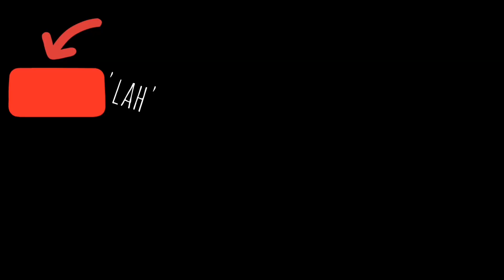CARA BUAT MASALA VADEY [MASALODEH] VADAI | WADAI - How to make [Vegan Recipe] Chef Dave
CARA BUAT MASALA VADEY [MASALODEH] VADAI - How to make [Vegan Recipe]

RECIPE
[INGREDIENTS]
DHAL (kacang dhal) 1 cup
Garlic (bawang putih) 3 cloves
Ginger (halia) 2cm
Cumin (jintan putih) 1tsp
Shallot (bawang merah) 1big
Curry leaves (daun kari) 1stalk
Dried chili (Cili kering) 2pcs
Salt (garam) as needed

[METHOD]
1. Soak dhal at least 4 hours and grind them ( rendam kacang dhal selama 4 jam dan blend)
2. Blend green chili, garlic, ginger and Cumin together (blend Cili hijau, bawang putih, halia dan jintan putih).
3. Mix all the ingredients together in a bowl (campur semua bahan dalam satu mangkuk).
4. Make into small patties and deep fried them (buat bebola dan jadikan kepingan sebelum digoreng).
5. Fried until golden brown and ready to serve (goreng sehingga kuning keemasan dan sedua dihidang).